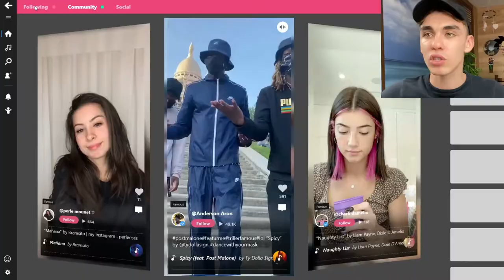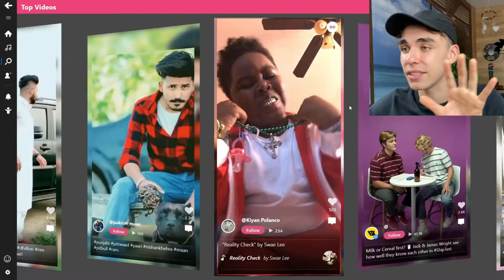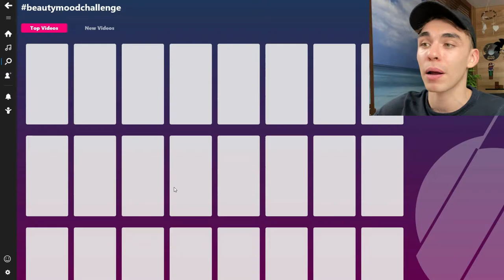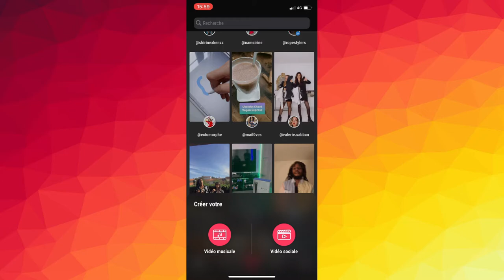MEILLEUR QUE TIKTOK ? (vous allez être choqués)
👾 Dans cette vidéo je vous propose un comparatif de TIKTOK face à TRILLER.
Vous allez voir, il se ressemble genre vraiment BEAUCOUP. 😨

ABONNNNNNE TOI 🐯
N'OUBLIE PAS LE POUCE 👍
ET SUTOUUUUUUT LA CLOCHE LA MIFLE !! 🔔

➡maxleshow